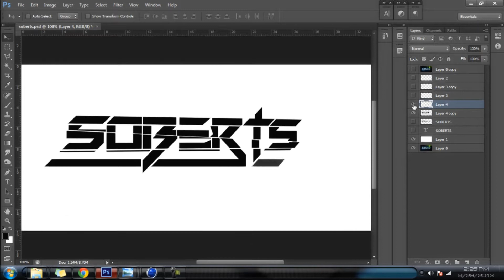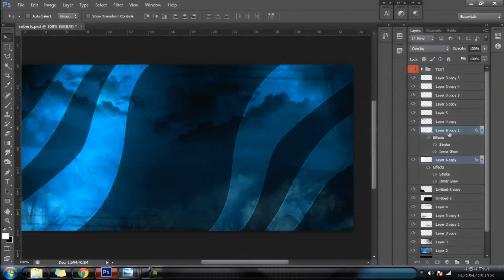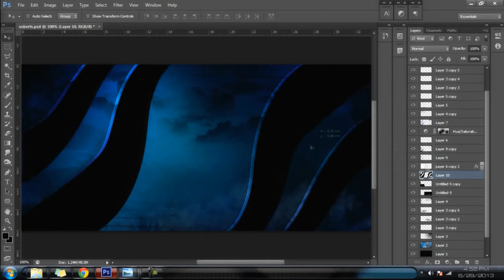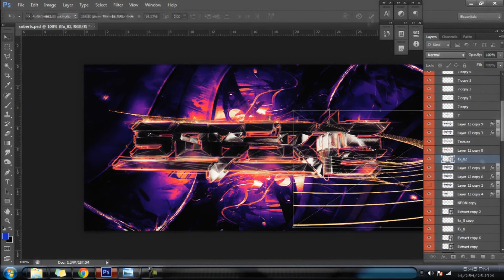Excision Style Soberts Design - MILLERDZN